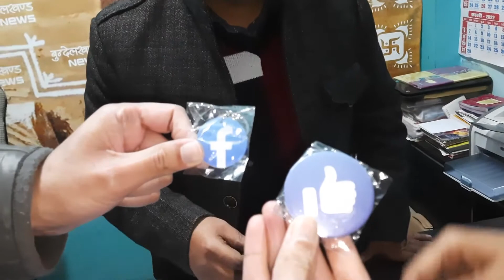Unboxing Facebook Gift | Amazing Gift From Facebook Meta | Bundelkhand News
In this video, we (Bundelkhand News Team) unboxing the gift given by facebook.